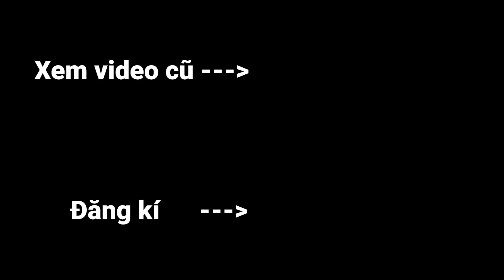Minecraft, Nhưng Sở Hữu Bàn Tay Siêu Mạnh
Hôm nay Zeros và HuyNoob sẽ cố gắng phá đảo Minecraft chỉ với bàn tay vì hôm nay bàn tay của chúng ta có thể làm mọi thứ.
Liệu mình có thể hoàn thành thử thách này?

Kênh 2: @OopsZeros3
Kênh 3: @EpTeam.

Tụi mình sẽ chơi Minecraft ở phiên bản 1.16 và thử thách lần này mình sẽ Thử Thách Minecraft Nhưng Sở Hữu Bàn Tay Siêu Mạnh. Video dựa vào ý tưởng Minecraft Sở Hữu Vật Phẩm Siêu Mạnh/ Siêu Vip. Hy vọng các bạn thích video này :)